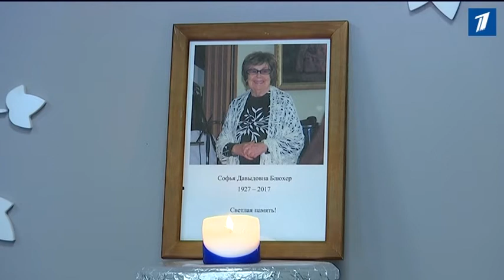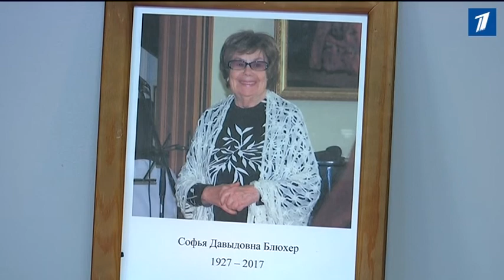Ушла из жизни Софья Блюхер